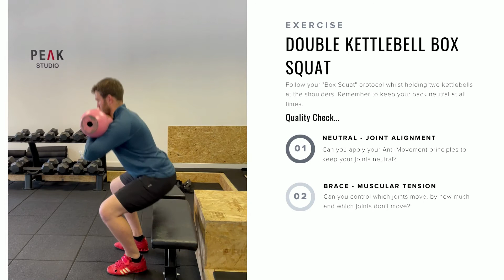Double Kettlebell Box Squat (Neutral, Brace, Breathe)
Neutral, Brace, Breathe Double Kettlebell Box Squat

Neutral - Follow your "Box Squat" protocol whilst holding two kettlebells at the shoulders. Remember to keep your back neutral at all times.

Brace - Maintain enough tension that you can hold a "neutral" spine position whilst you lower your torso down and up.

Breathe - Maintain the above whilst still able to control your breathe throughout.

A good goal can be to build up to doing 15 neutral, braced and breathing double kettlebell box squats with relatively heavy kettlebells.